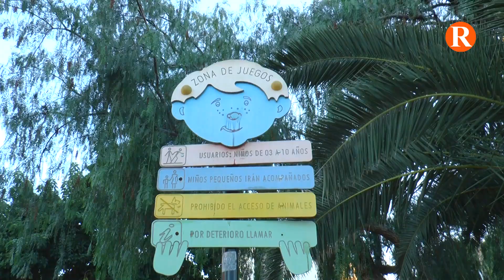Els carrers de Benifaió s’omplin d’oci durant les vacances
Les vacances de Nadal han estat marcades per una gran oferta infantil en Benifaió. Els menuts han pogut gaudir d’activitats com el cinema, els espectacles musicals i el teatre, entre d’altres.